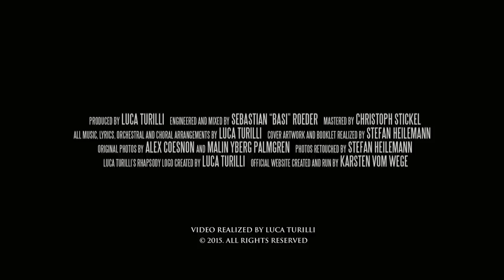Luca Turilli’s RHAPSODY - “Please Cry More” (PROMETHEUS…/OFFICIAL STUDIO TRAILER)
Luca Turilli’s RHAPSODY - PROMETHEUS, SYMPHONIA IGNIS DIVINUS, the new cinematic masterpiece!

The album 'Prometheus, Symphonia Ignis Divinus' will be out on June 19th (EU) via Nuclear Blast Records.